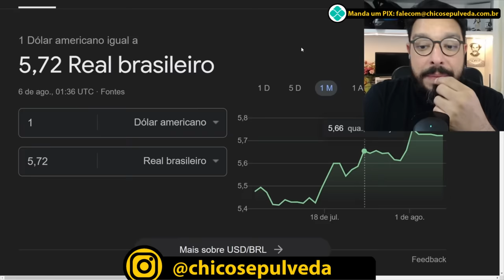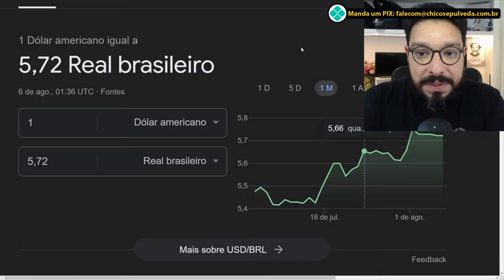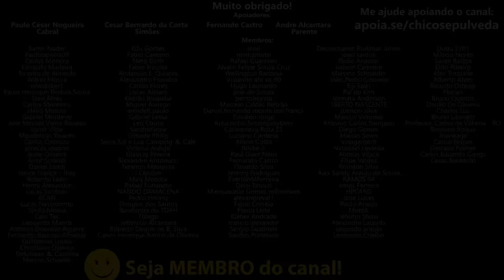Dólar PIPOCOU - Motos aumentando - Bolsa de Valores dissolvendo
🔹Faça uma doação em Bitcoin ou Ethereum:
BTC: bc1ql5esj3ctne5gv9mqg54j4gsns280fpu3jfxqjm
ETH: 0x16be8dc1D7f74c1CB2AA2e02089EA5f5fd168bc3